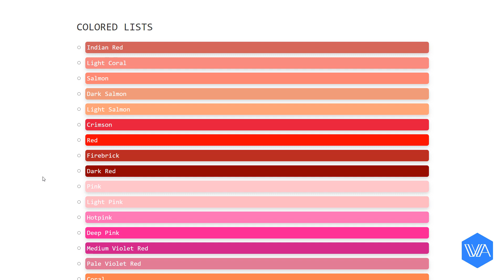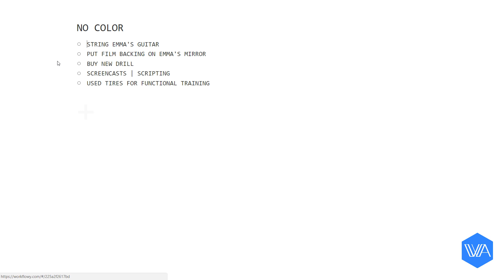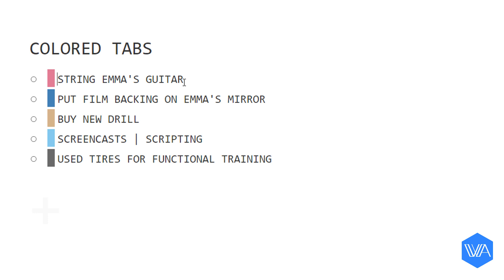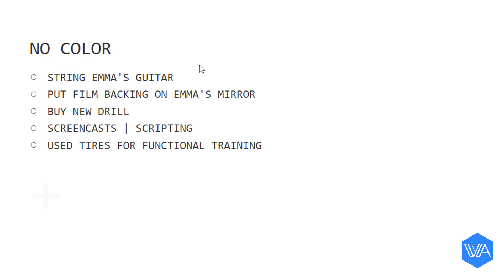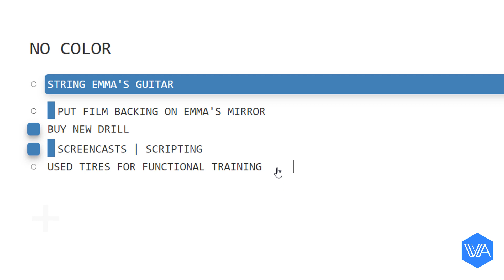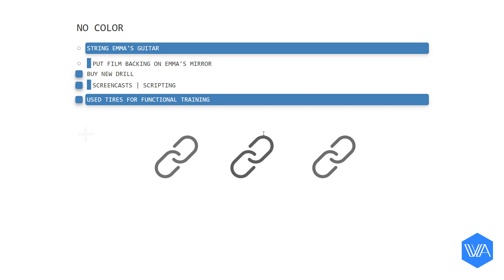3.10 | A Facelift for your Brain - Task Colors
THIS VIDEO IS PART OF THE "FACELIFT FOR YOUR BRAIN" MODULE OF WORKFLOWY ACADEMY